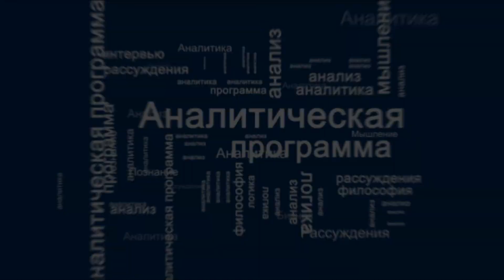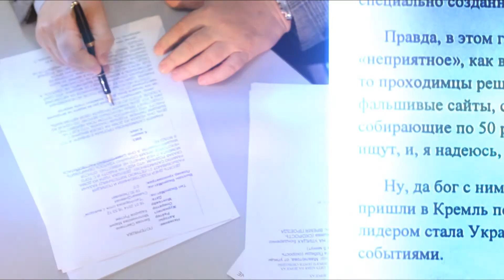Суть НЕДЕЛИ - 04.07.2020 Интервью с депутатом ГД РФ Равилем Хуснулином